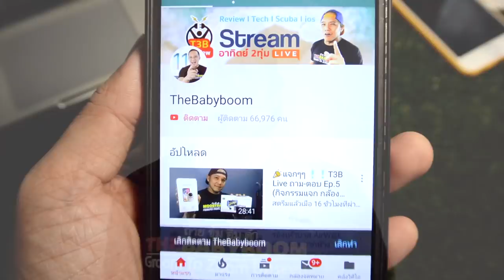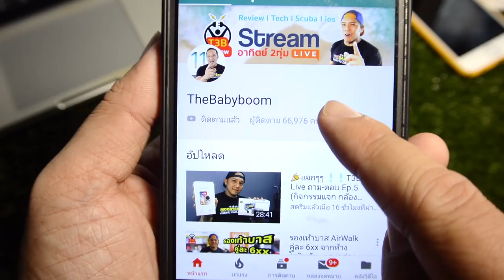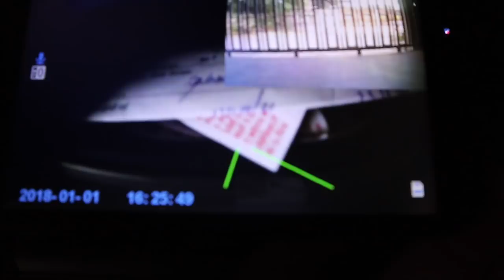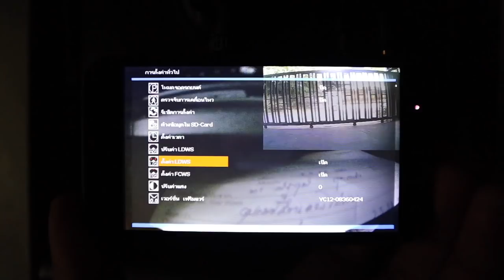กล้องติดรถยนต์ เตือนก่อนชน nanotech H16 :รีวิวแกะกล่อง by T3B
ดีมากครับตัวนี้มีฟังชั้น เพิ่มมาคือแจ้งเตือนออกนอกเลน และ เตือนเมื่อเข้าใกล้คันหน้าเกินไป กล้องติดรถยนต์ nanotech H16 สั่งได้จาก